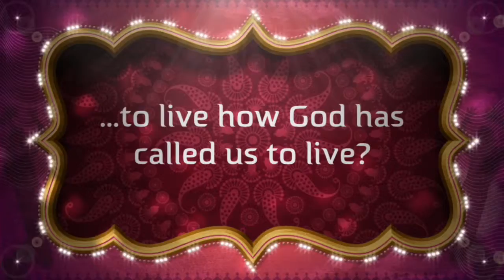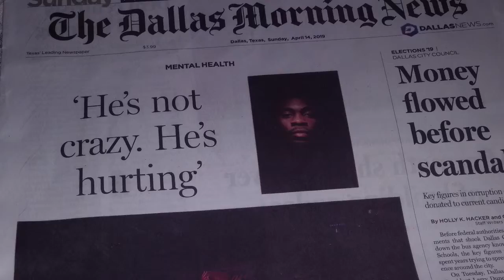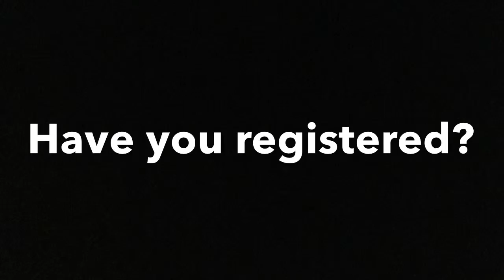FMBC News May 26, 2019